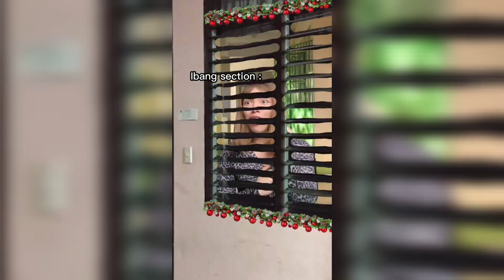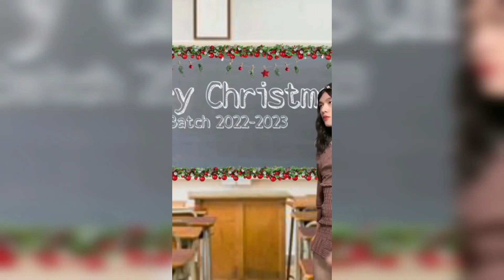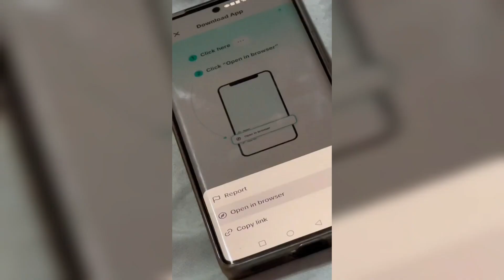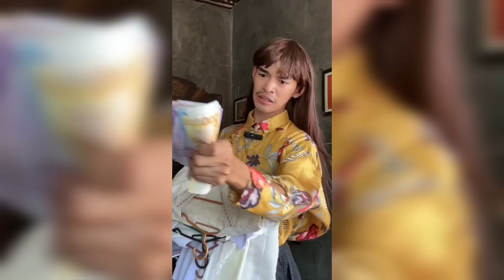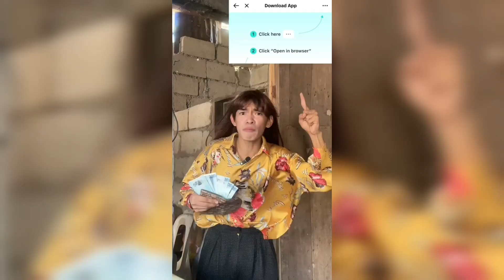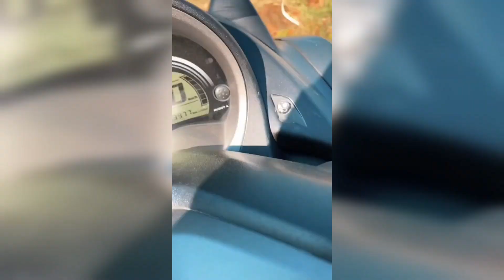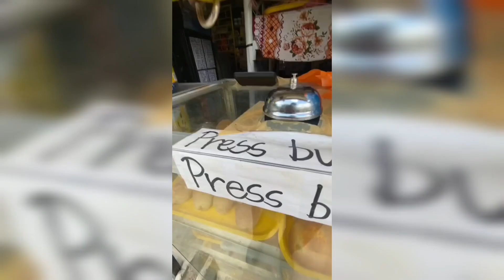Arcee🏴‍☠️ Funny TikTok Compilation